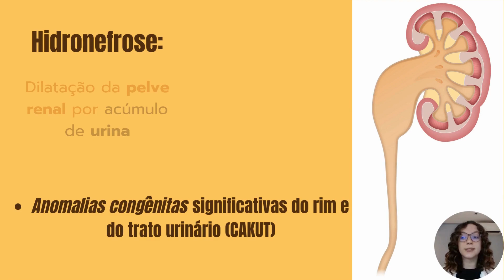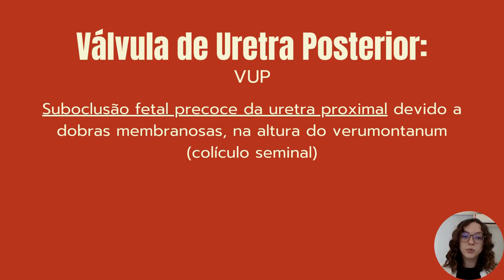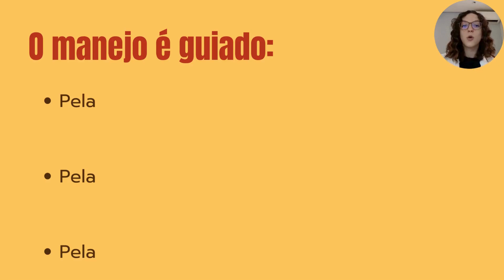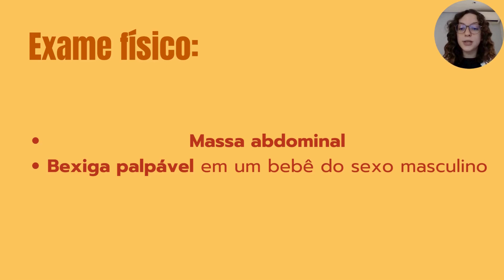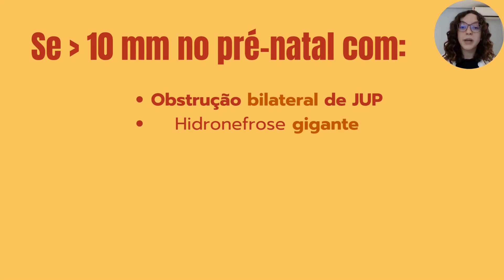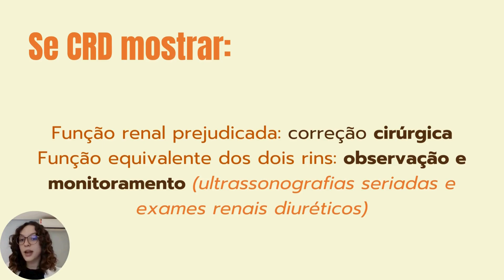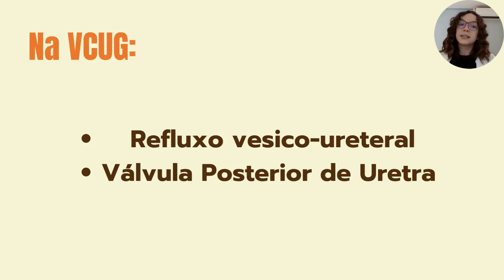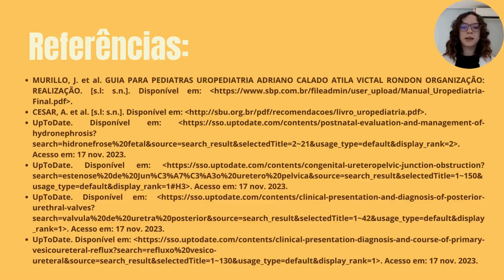Manejo da Hidronefrose no Pós Natal - Marina Kessler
Olá, sejam bem-vindos ao Dr. Akadêmico! Aproveite o vídeo sobre Manejo da Hidronefrose no Pós Natal e não se esqueçam de curtir!